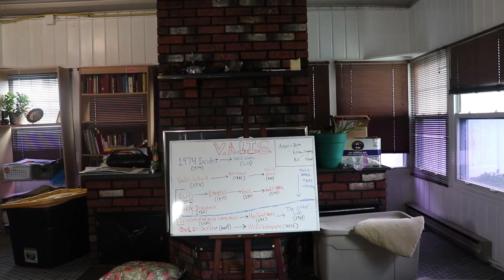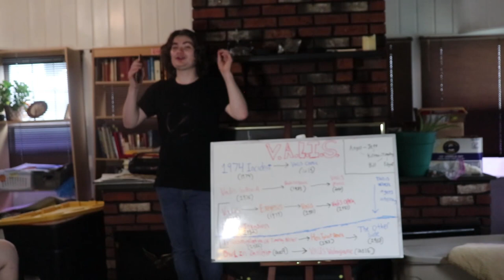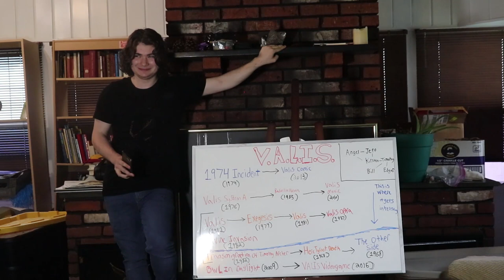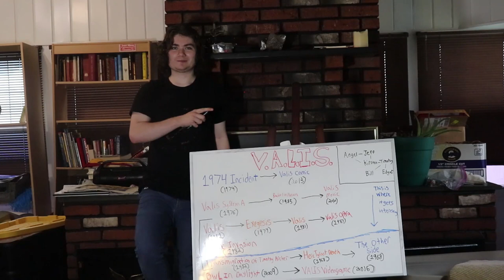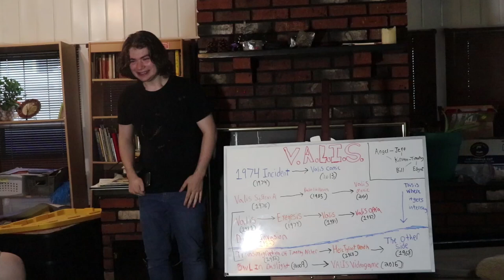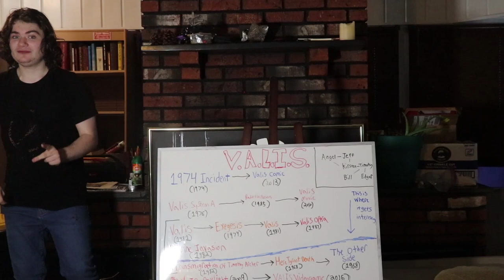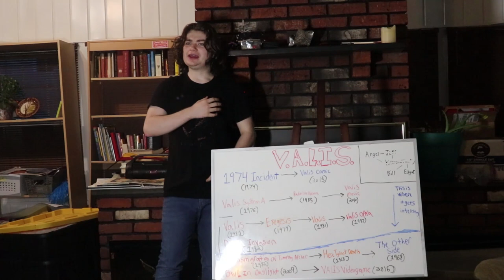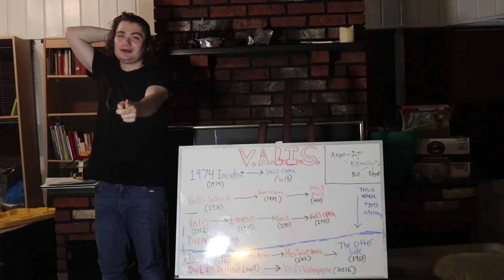Valis 101: A Shaka University Lecture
Do you wanna know what Valis is? Do you want to know why you should never ever ever visit Berkley California? Do you want to know how to become God? If the awnsers to any of these questions is yes, you have something in common with Phillip K Dick. That's going to mean something to you in two hours and twenty seven minutes, but for now just know that its something you should have very mixed feelings about.

A quick note from the lecturer today, the great Professor Tyler, I made a small mistake when recording this. I may have overemphasized the rarity and importance of a certain book. While few copies remain, there are definitely more than 4, and at no point were men and black suits breaking into libraries to burn them. It is however a book that the man does not want you to read. You can only find it here, at the Shaka University library.

Also, if you want to read the terrible 7th grade Valis essay I mentioned in the video, you can read that here.

Special Thanks to the Attendees:
Ed
Ezri
Roland
Mikayla
Jackson